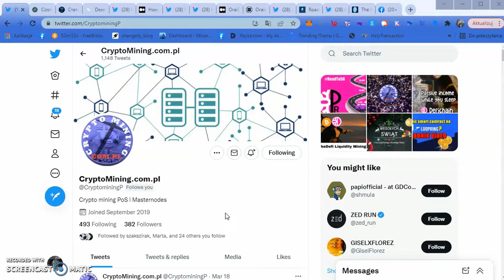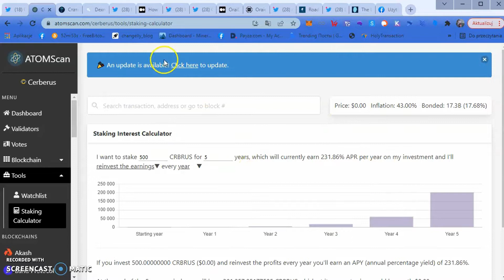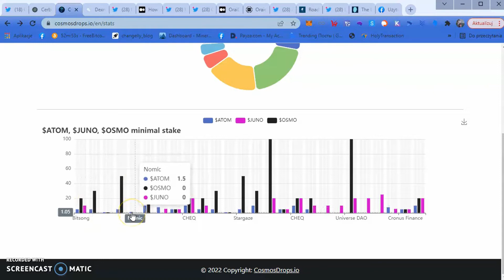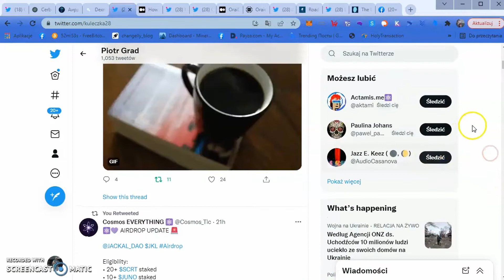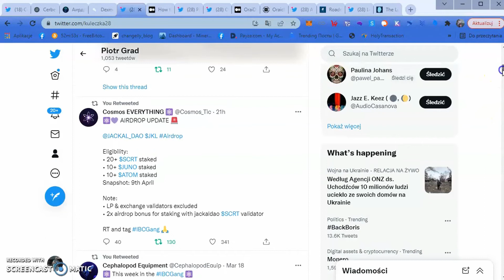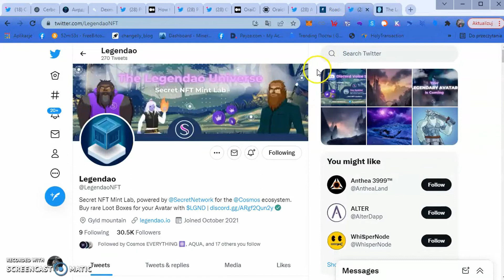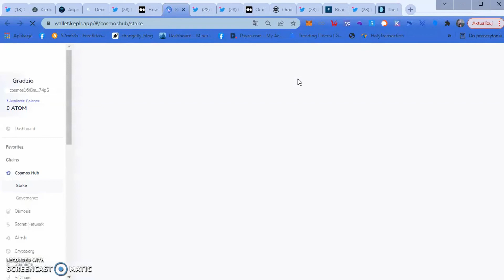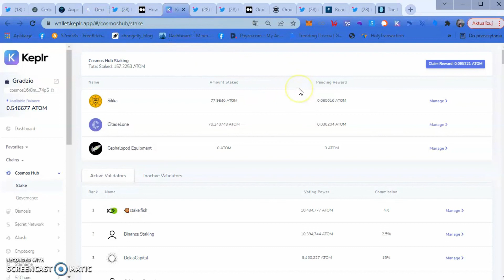Newsy - Narzędzia i Airdropy z Ekosystemu Cosmos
Narzędzia

AIRDROP RANGO
Pierwszy wielołańcuchowy agregator DEX AIRDROP RANGO
BTC, ETH, BSC, Polygon, Terra itp.
Wymiana all-in-one na wszystkie monety we wszystkich łańcuchach bloków

BITPANDA akcje firm, kryptowaluty i metale — wszystko w jednym miejscu. Otwórz darmowe konto w kilka minut i inwestuj 24/7 już od 1 €

➡️ Projekt na 100%, z niesamowitym zespołem! DeFiChain

W tej chwili jedynym sposobem na posiadanie RENEC jest kopanie za pomocą aplikacji mobilnych Remitano

SOCIALGOOD
Użyj kodu zaproszenia: 8VXACD, aby otrzymać 30 USD na zakupy praktycznie za darmo w ponad 1800 sklepach

cosmos1cumfkjywzdsyxxhnqkup78akzd20u2eanz4nfv
osmo1cumfkjywzdsyxxhnqkup78akzd20u2eamexrl7
secret1hqaf68qehc5n7r29svv38aeqlxxs3pg7gnay04
cro1ptvwdth8tasrwr05t8kp8q48pwl3sm580n9mrk
juno1cumfkjywzdsyxxhnqkup78akzd20u2ea9skgws